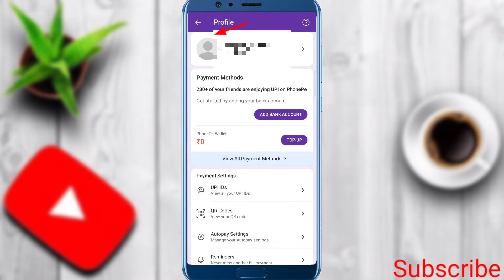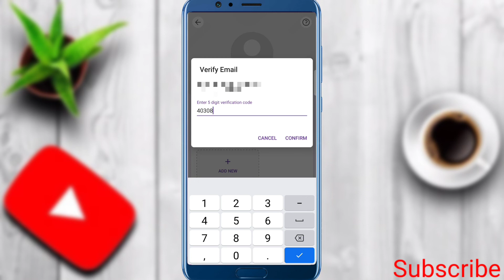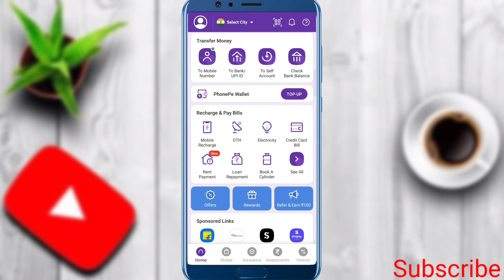How To Add Email I'd PhonePe Account | Email I'd Verify PhonePe Account | In Kannada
Video Editing :-

1) Kinemaster.

2) music:-( Ncs).

3) Realme 8